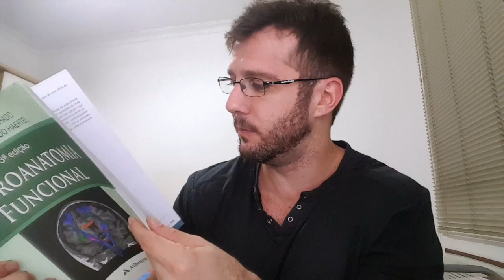Quero ser Medicina | A "glamourização" da medicina | QSM Responde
Vídeo onde tiro dúvidas dos futuros doutores e doutoras da medicina.
Curtiu? Like e se inscreve!